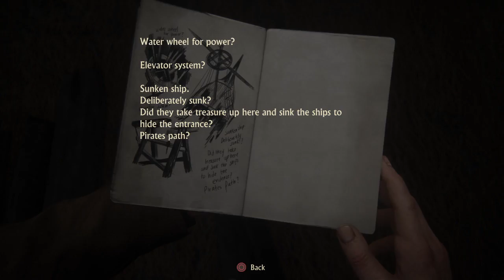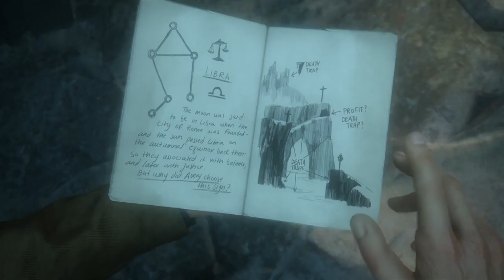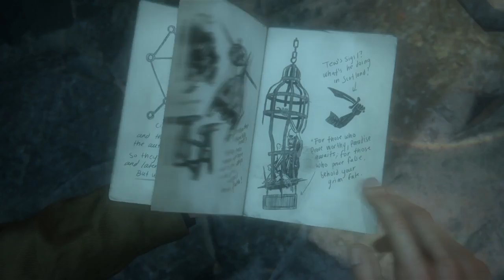Uncharted™ 4: A Thief’s End - the cave